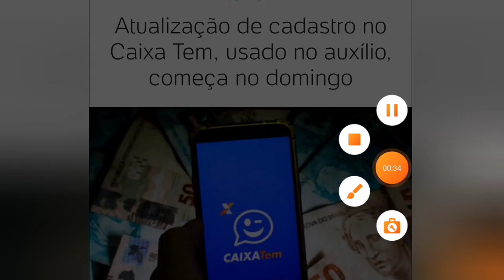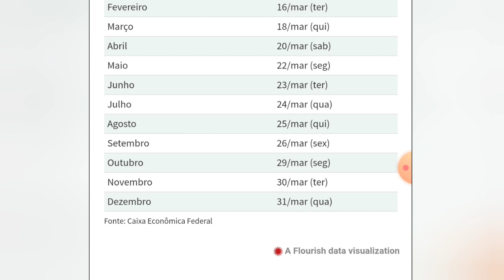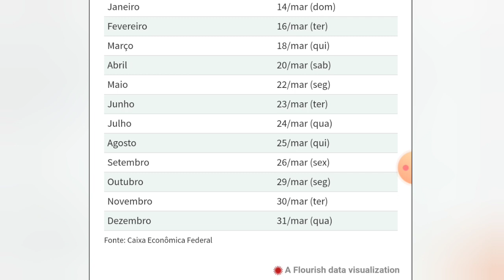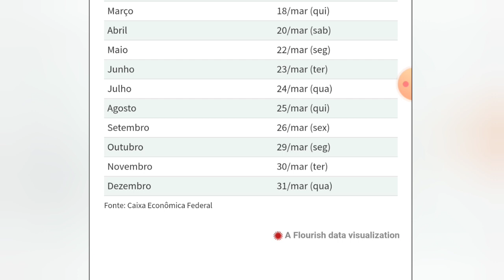GOVERNO muda Calendário para ATUALIZAR o "CAIXA TEM", Confira